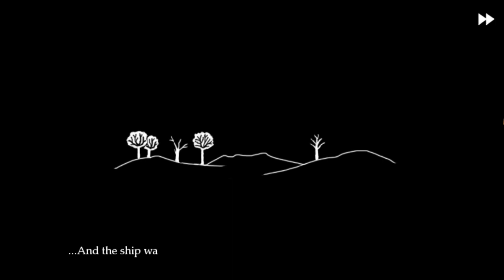Fran Bow VOD #3 | April 10, 2023